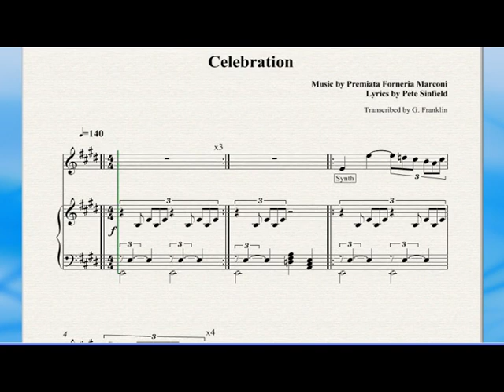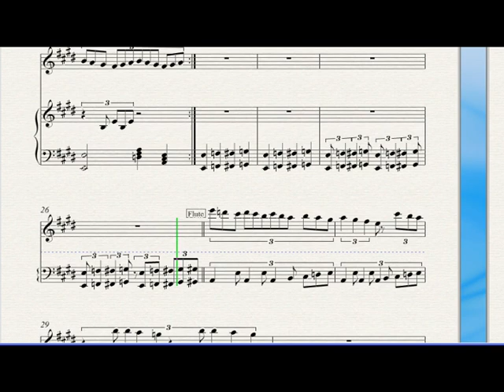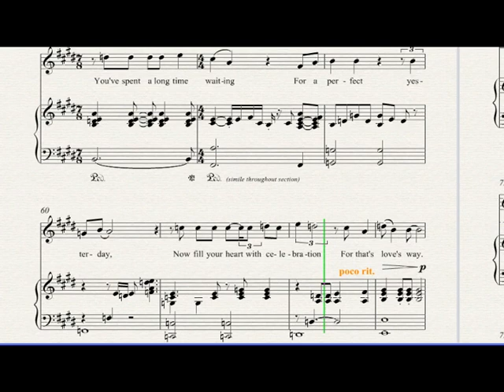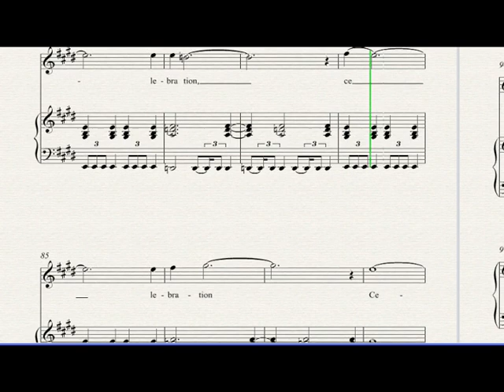Celebration (PFM cover) with transcription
A version of Celebration I created to accompany the transcription I did a few years back. Yet to figure out how to stop Sibelius playback cropping parts during playback, which results in the imperfect video capture.